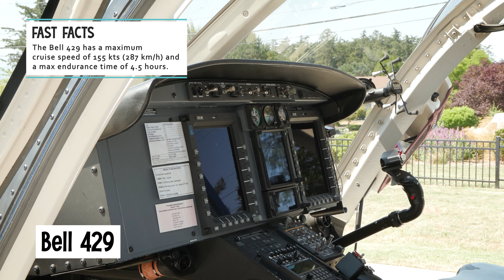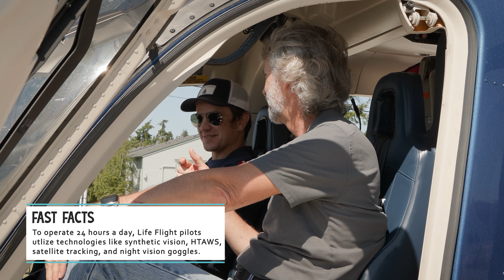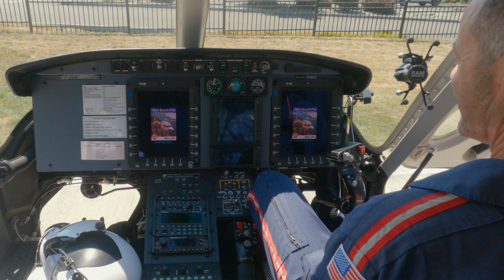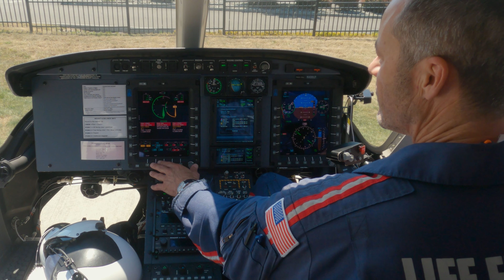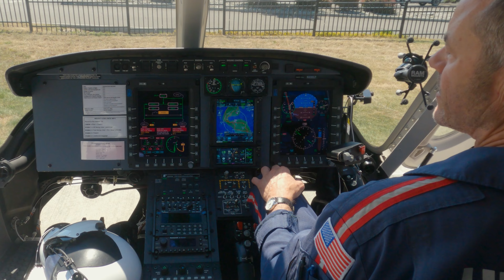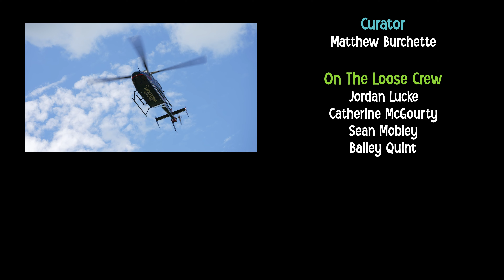Helicopter Medevac in Action! | Curator on the Loose!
Our Senior Curator Matthew Burchette went behind-the-scenes with the helicopter crews at Life Flight Network, a medical transport non-profit that helps people in critical condition in remote communities around Washington, Oregon, Idaho and Montana get to medical care quickly. In this episode we followed along for a drill, got complete access to their beautiful helicopters and heard right from the crew just how much work goes into transporting patients to safety.